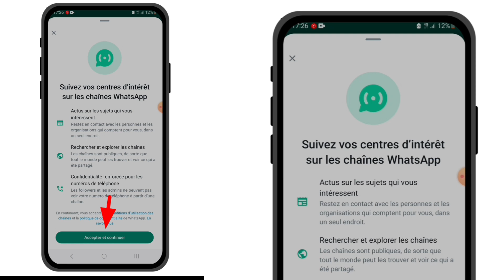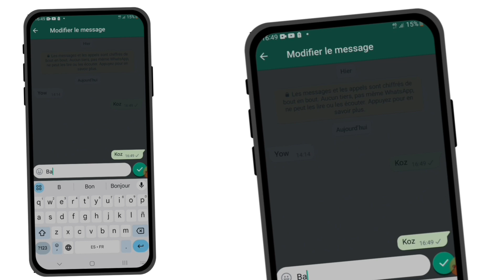men sa ou pa konnen sou WhatsApp fè l kounya